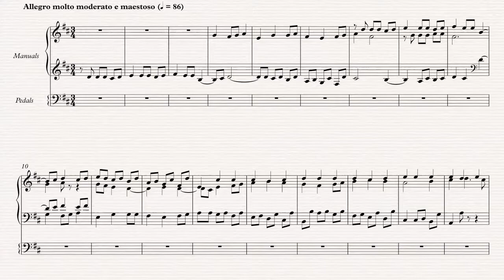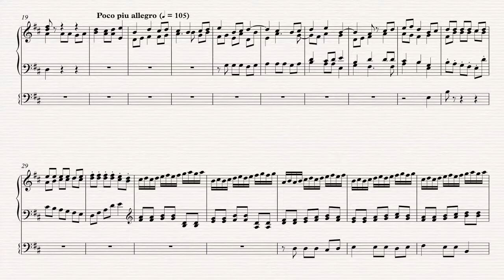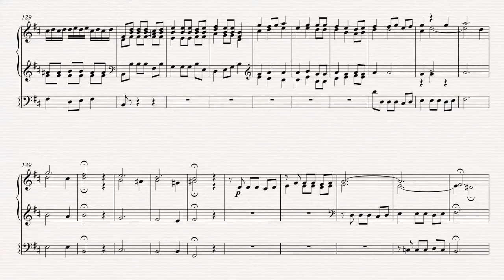Nikolai Rimsky-Korsakov: "In a monastery", fugue for strings, arranged for organ by Jim Auley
Nikolai Rimsky-Korsakov: "In a monastery", fugue for strings,
arranged for organ
by Jim Auley
in 2019.